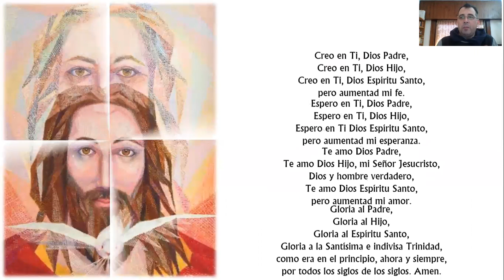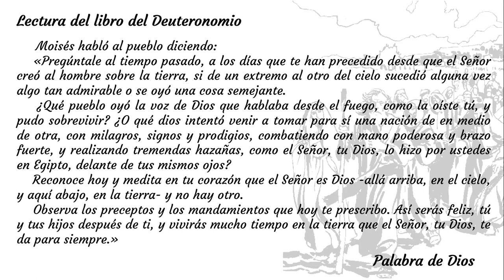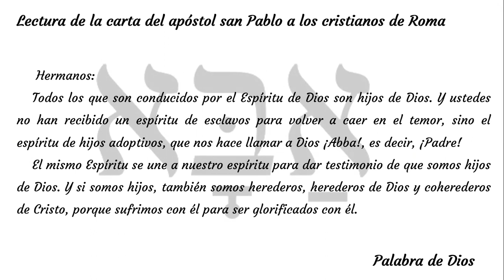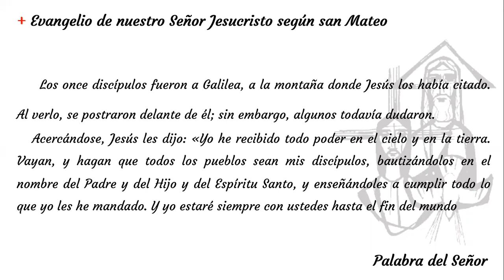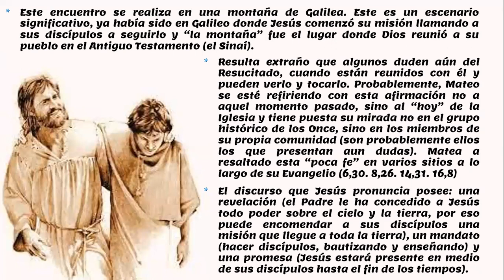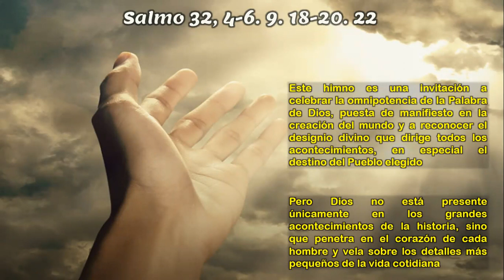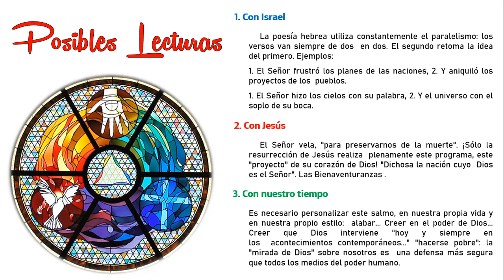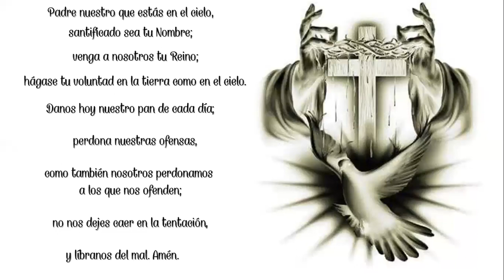Yo estaré siempre con ustedes hasta el fin del mundo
Lectura orante de los textos bíblicos usados en la misa de la Solemnidad de la Santísima Trinidad (Ciclo B)